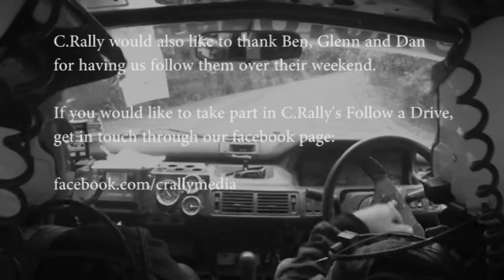Follow A Drive: Rally of the North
Follow A Drive: Rally of the North follows Ben Brown and Glenn Gordon's rally weekend in Paihia, New Zealand 17/08/13.